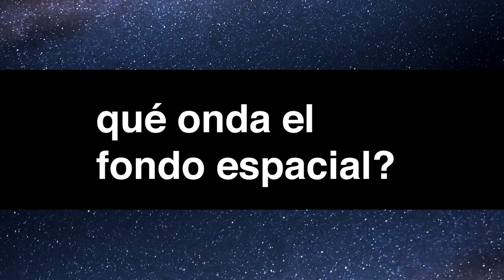CRISTINA EN EL CENTRO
Hoy hablamos de CFK y su carta, de Tomi que está pasando por un momento de mierda, de Nico que hoy estaba optimista, de como la carta de Cristina reventó la política nacional, de la posibilidad de generar un consenso para que baje el dólar, de Etvhevere y Grabois y los propietarios de la tierra, del jabón líquido, etc.

220 podcast con Nicolas Guthmann y Tomas Quintin Palma es una producción de 220 podcast.

COMENTEN Y ME GUSTEEN. LES QUEREMOS. La gerencia.